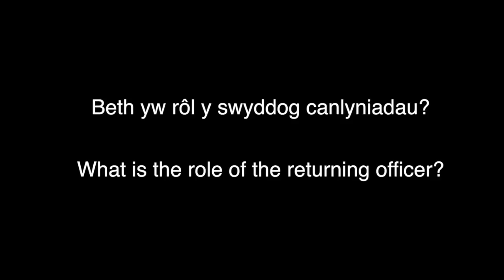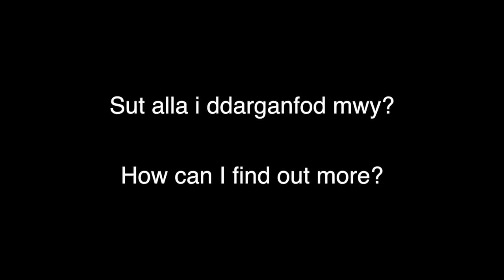Standing for election - Powys local government elections 2017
Sefyll yn yr etholiad – etholiadau llywodraeth leol Powys 2017